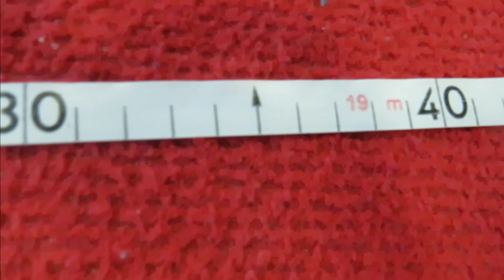Gara di PENNELLINI da BENDATE! - Ginnastica Artistica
Oggi mini video con una piccola sfida che potete fare anche voi a casa! Chi vincerà??? Sembra facile ma... tutt'altro! Se provate, fateci sapere se voi riuscite a rimanere nel cerchio!

Musiche
Sigla: Tobu - Puzzle
Sottofondo: Maple Leaf Rag